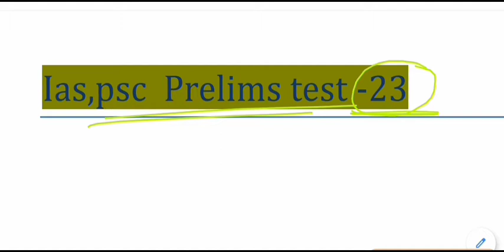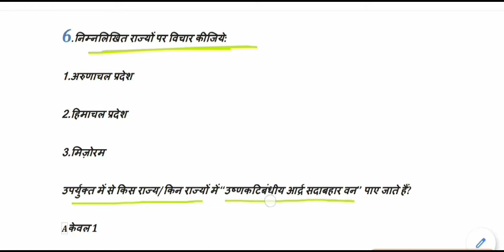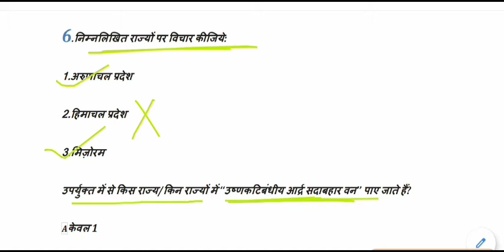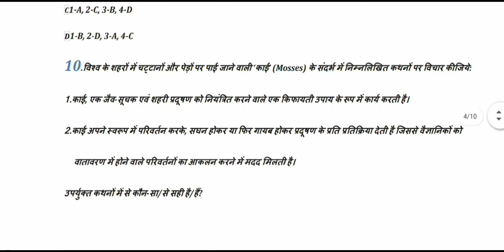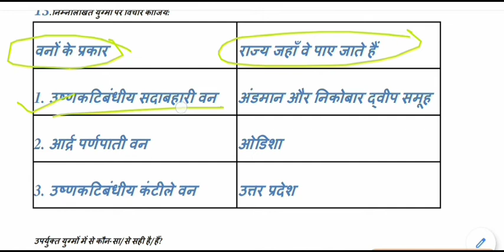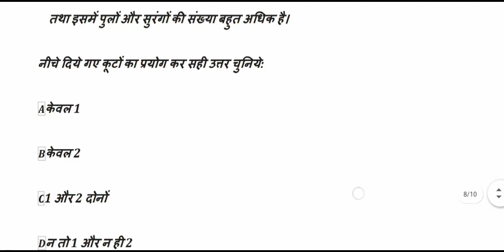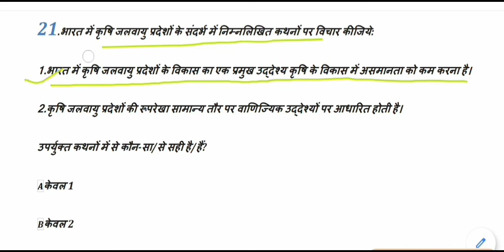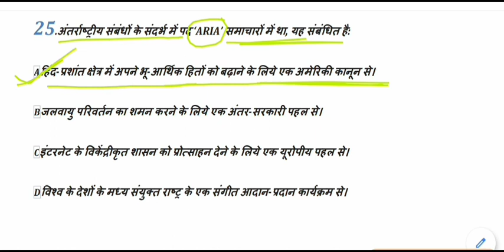Expected General Studies MCQ for IAS,PSC,MPPSC,UPPCS,BPSC || ias psc pre set-23